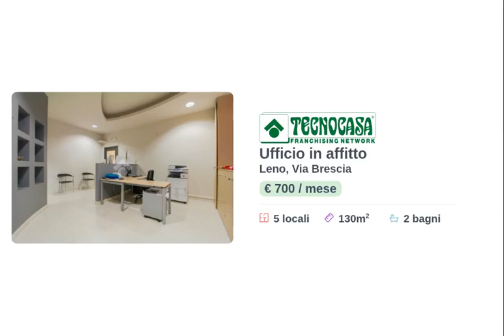LENO - UFFICIO 130 MQ - LOCAZIONE